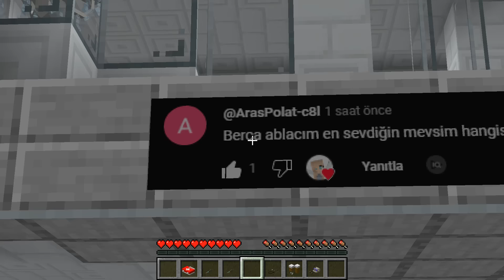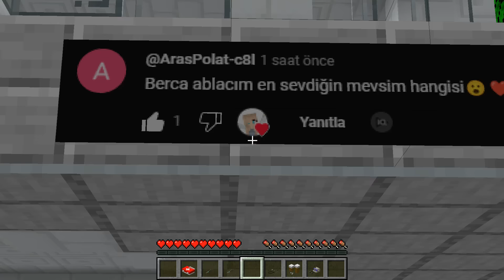BERCA VS MİNECRAFT #738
Merhaba arkadaşlar ben Berca Koç videolarımdan anında haberder olmak için bildirimleri açmayı ve videoyu beğenirseniz like atıp yorum yazmayı lütfen unutmayın.

Bu kanalda Türkçe dilinde eğlenceli Minecraft videoları bulabilirsiniz. Bu videolar yetişkin bireyler için hazırlanmış videolardır. zenginfakir hayatını ve onların maceralarını bulabilirsiniz.